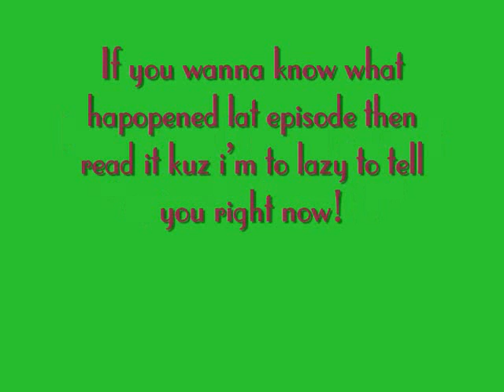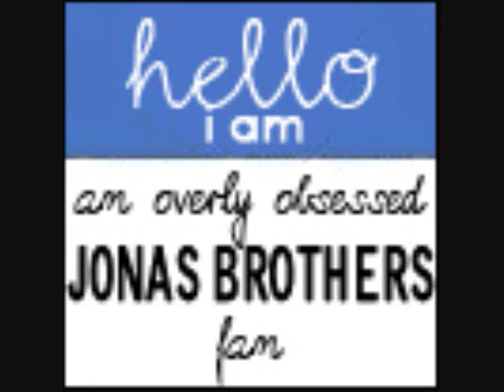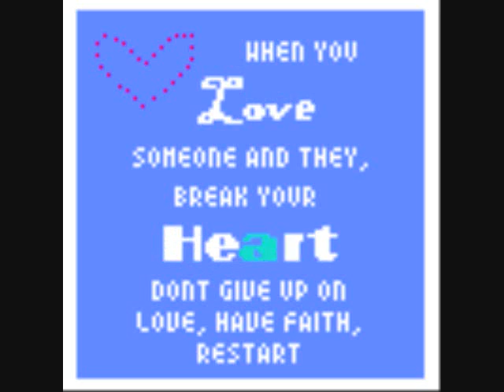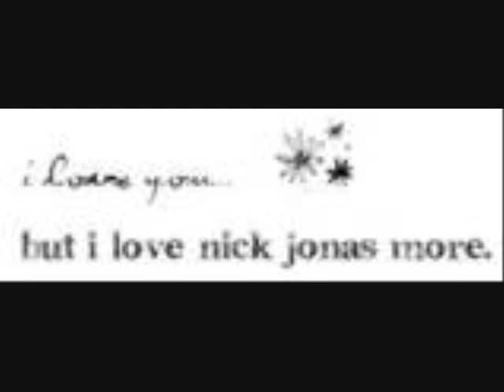My Best Friends Hott *Episode 2 Part 1*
He wrapped me in a tight hug like he missed me or something.After he was ignoring me, I thought he'd be trying
to ignore me. Levi, was acting so calm like they weren't famous, it's like her personality or something. But
she's pretty cool, I actually had to mouth the words "Help Me" to her, meaning that I couldn't breathe OR move.
So Levi in her cool-ish way, aced like they just won a grammy or something. She walked up to us, and in a
crazed-girl fan voice she said "OMJ!Your the Jonas brothers!" And I gotta say she was brilliant, cause that's
when they turned to her, and Joe let go of me! Which allowed me to breathe!

We ended up hanging out for a while til my mom called and she said that we had to go back to the hotel. In a
way I was sad cause I was having fun hanging out with the guys and Levi. But we had to leave to go back to Jersey.

They just started their school tour. Who knows if they'll come back to our school or not, I doubt it though. I
overheard a convo between my mom and Mrs. Jonas, they were talkinLiza, I have g about Nick.
"That's terrible, I'm so sorry!" She said in a sad voice, "Can I help in any way?. Ok tell him that everything
is gonna be alright, and may God bless him!...Ok, bye."
Then she hung up, and I ran up to my room tomake her think that I WASN'T evesdropping. She came into my room and
sat next to me on my bed.
"Liza, I have some bad news..."
"What?"
"Well I was talking to Mrs. Jonas on the phone and she toldme that Nick recently got diagnosed with.."
"With What?"
I could feel the tears running down my cheeks. I never thought that something like this would happen to one of

[JUMPING AHEAD ALOT!]

The Jonas Brothers second album is coming out in like 5 weeks. I haven't spoken to them for like a year now. My
mom is always talking to Mrs. Jonas, but it doesn't really get my attention. Levi's birthday is at the end of July,
the last day to be exact. Over a year and a half time period, she has became a HUGE Jonas Brothers fan! So have
I but when my mom gives me and Levi the chance to talk to one of them, we always turn down the offer for some
strange reason that we cant explain. Chance are they wouldn't remember us anyway. But for Levi's birthday I'm
taking her to a Jonas Brothers concert in N.Y.C.

Ok, so it's the day before her birthday and I reminded her earlier and she FORGOT! But i'm gonna give her the
tickets today when we go to starbucks!

"Here, Levi! Happy Birthday!" I said as i handed her and envelope.
"You actually...got me something?" she said while taking the envelope.

As she opened the envelope and pulled out it's contents, her eyes grew wie, and i sware she was gona scream, but
she screamed Quietly yet everyone in starbucks heard it!
"We're going tomorrow?"
"YAP![haha! my word! DNT STEAL!] did you see the bestpart of the tickets?"
"What?"
"Look at the seats we have!"
"First row! DEAD CENTER! HOLY CRAP UR AMAZING! But how?"
"..Mrs. Jonas..."
"Okay! but if its tomorrow, we gotta get packing!"
"for wat?"
"Pssh! we need clothes! and extra suitcases to bring homeall the stuff we buy! DUHH!"

So they finished packing...whatever they wanted, and they packed it all into a car. Soon enough they were headed
to N.Y.C. to see the Jonas Brothers!